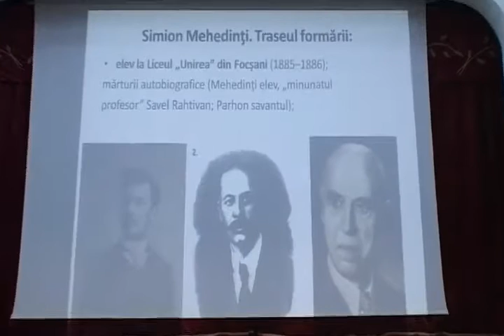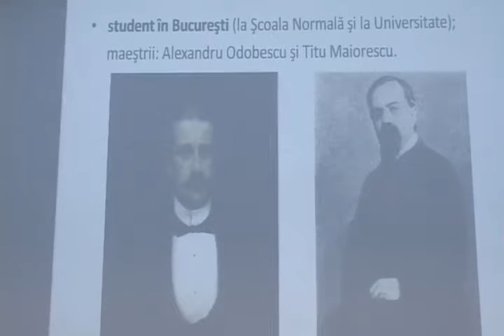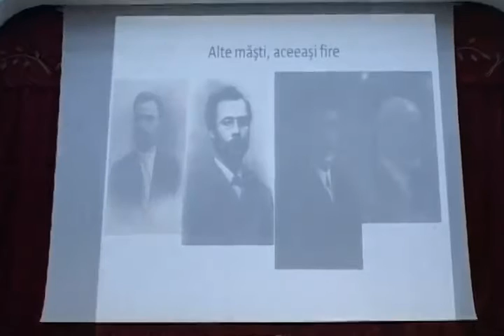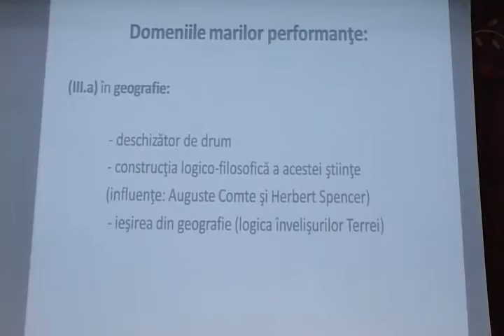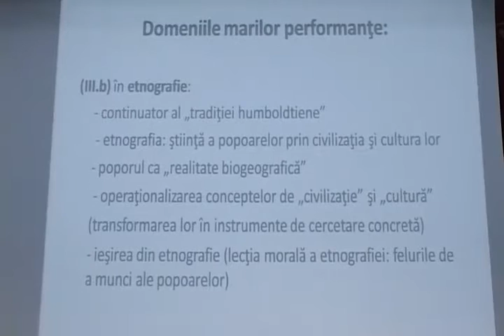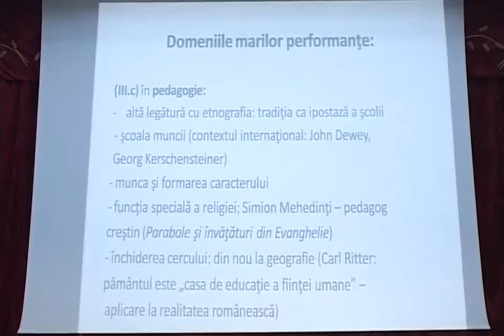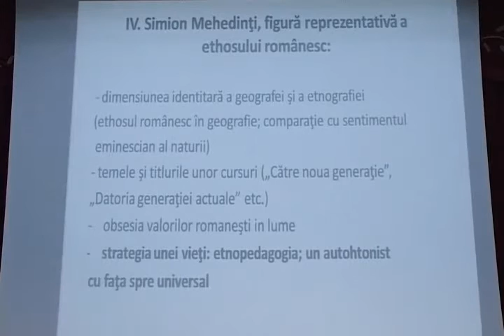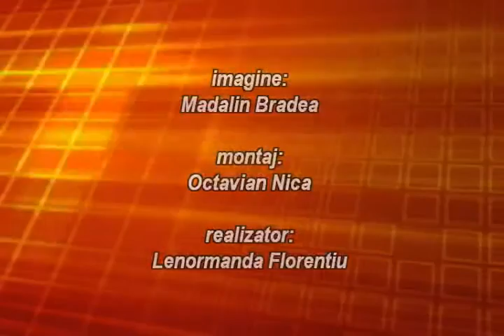Seminar „Simion Mehedinţi, o figură de Pantheon Naţional ” cu prof. univ. dr. Gheorghiţă Geană